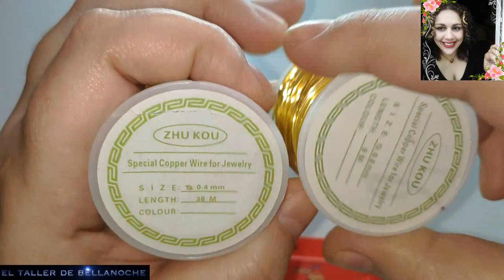COMO HACER PULSERA TEJIDA DE ALAMBRE CON PERLAS NBEADS-HOW TO MAKE A WIRE MESH BRACELET WITH PEARLS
Hola amigas y amigos,gracias por vuestra visita a mi canal y espero que os pueda ayudar de alguna manera,hoy os voy a mostrar como hacer una bonita pulsera tejida de alambre y con perlas,espero que os guste,saludos y mucha salud para tod@s.